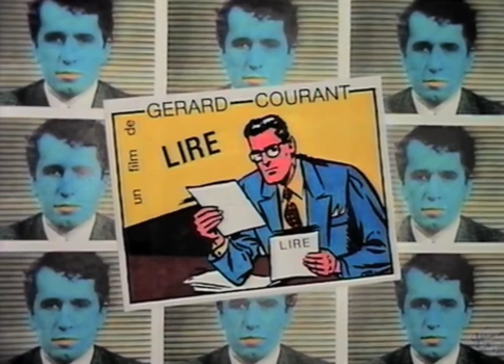Gabriel Matzneff lit "Boulevard Saint-Germain" (2013) par Gérard Courant - Lire #77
Gabriel Matzneff lit "Boulevard Saint-Germain" (éditions Le Rocher) est le numéro 77 de la série cinématographique "Lire".
Réalisé par Gérard Courant le 10 mars 2013 à Paris (France).